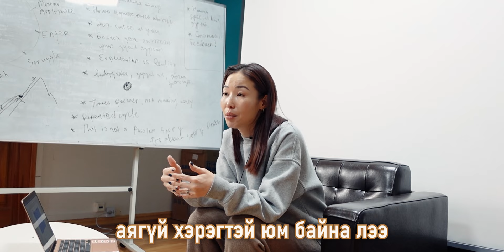Контент бүтээхэд чинь тусламж хэрэгтэй байна уу?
Youtube сувагтай болж, мэдлэг туршлагаа бусадтай хуваалцах хүсэлтэй ч яаж эхлэх ээ мэдэхгүй...

Эсвэл,

Борлуулалтаа өсгөхийн тулд контент бүтээсэн ч хандалт авч чадахгүй байна уу?

2020 оноос хойш видео контентийн зах зээл маш хурдацтай тэлсэн.

Компаниуд маш бага зардалаар өөрсдийн бараа бүтээгдэхүүнээ суртачилж, контент бүтээгч залууст онлайнаар цалинжих боломж улам бүр нээлттэй болсон.

Миний хувьд 2017 оноос хойш 6 жилийн турш тасралтгүй контент бүтээснээр:

* Facebook, Youtube, Instagram дээр нийт 440 мянга гаруй дагагчтай болж

* 1000+ видео контент бүтээж, нийт 20+ сая үзэлт авч

* Өөрийн бизнес, бараа бүтээгдэхүүнээ хүмүүст санал болгож чадсан.

Маш урт хугацааны туршилт, алдааны үндсэн дээр би хэрхэн камертай харьцаж, хүний анхаарлыг татаж чадах контент бүтээх аргад суралцсан.

Өнөөдөр энэ бүгдийг хүчирхэг хөтөлбөртэй сургалт болгосныг
дуулгахад таатай байна.

Энэхүү сургалтад сууснаар та:

* Үзэгчдийн анхаарлыг татаж чадах видеоны санааг гаргаж, скрипт бичих

* Камертай харьцаж, цэгцтэй зөв ярих

* Зөвхөн өөрийн өвөрмөц хэв маягийг шингээсэн видео контент бүтээхэд суралцна.

Хөтөлбөр нэг сарын хугацаанд үргэлжлэнэ.

Энэ маш хүнд даваа байх болно.

Олон удаа давтаж, шантарч, ичиж, нүүр хагарч, өөрийгөө шинээр бүтэээх нэг сар байна.

Гэвч би таныг давна гэдэгт итгэлтэй байна.

Хэрэв та контент бүтээх ур чадвараа сайжруулж, онлайнаар орлого олох, эсвэл бараа бүтээгдэхүүнээ суртачилж ашгаа нэмэхийг хүсвэл доорх линкээр орж бүртгүүлээрэй.

Танд амжилт хүсье!